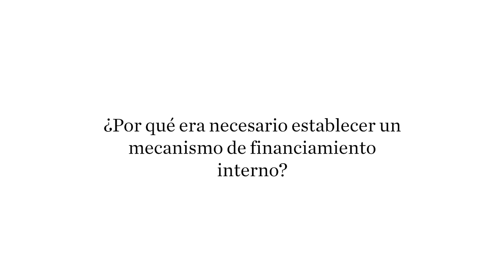Mecanismos de financiamiento interno en organizaciones de productores: el caso de El Ceibo, Bolivia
El Ceibo es una organización de productores de Bolivia que representa a un grupo de cooperativas agrícolas. Ha creado un mecanismo financiero interno para ofrecer a los productores de cacao préstamos accesibles con bajo interés.

Un nuevo estudio del Instituto Internacional para el Medio Ambiente y Desarrollo (IIED) demuestra que las organizaciones de productores como El Ceibo tienen un enorme potencial para proporcionar financiación para la naturaleza y el clima a las comunidades rurales

En este video, David Martín Cahuana Mollo, gerente general de El Ceibo, habla de los beneficios y retos de establecer un mecanismo financiero interno para sus 48 cooperativas y más de 1.300 familias.